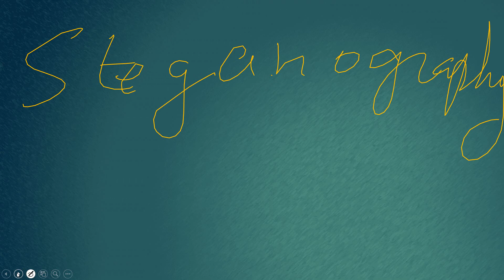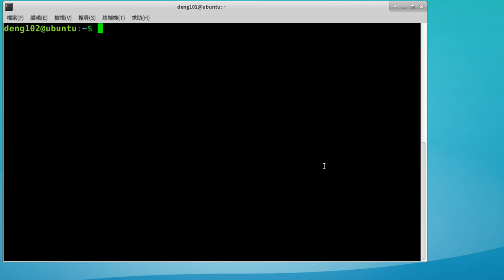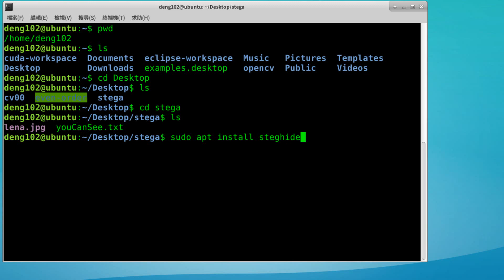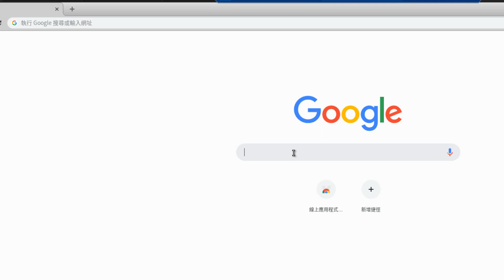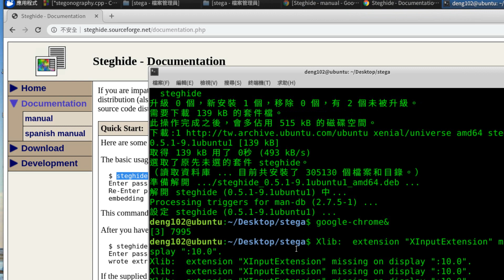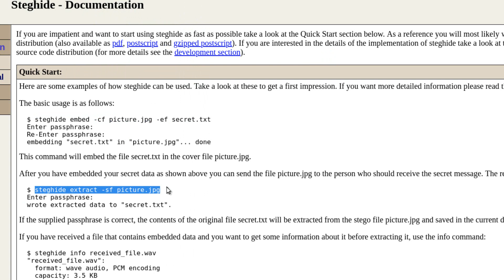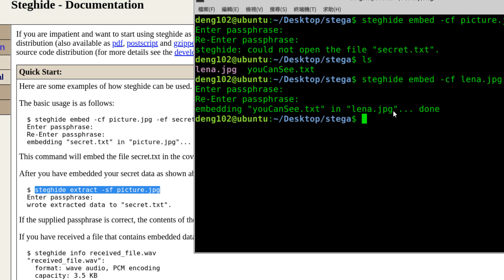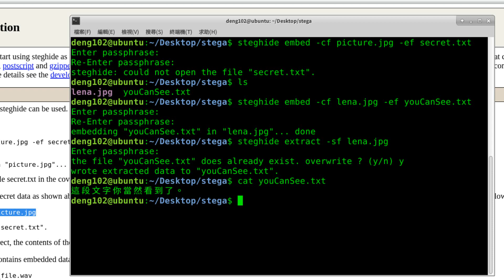Linux上玩資訊隱藏(steganography)軟體steghide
Linux上玩資訊隱藏軟體steghide